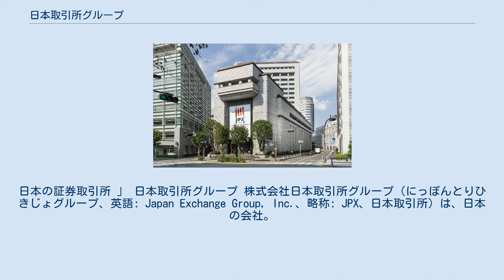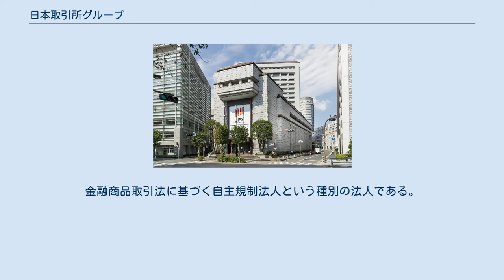日本取引所グループ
日本の証券取引所 」 日本取引所グループ 株式会社日本取引所グループ（にっぽんとりひきじょグループ、英語: Japan Exchange Group, Inc.、略称: JPX、日本取引所）は、日本の会社。
東京証券取引所、大阪取引所、東京商品取引所等を傘下に持つ、持株会社（金融商品取引法上の金融商品取引所持株会社）である。
 「日本取引所グループ」や略称の「JPX」は同持株会社を指すほか、その傘下の会社等も含めた企業集団を指すこともある。
 本項では日本取引所自主規制法人についても記載する。
 ともに独立して株式現物市場ならびに金融デリバティブ市場の双方を運営または傘下としていた東京証券取引所グループと、大阪証券取引所の2013年の経営統合により「日本取引所グループ」の商号が用いられることとなった。
株式市場ならびに金融デリバティブ市場はそれぞれ統合され、うち株式市場については、経営統合時点で世界第3位の規模となった。
 統合後、かつての大阪証券取引所の一部事業を引き継いだ会社は「大阪取引所」という社名となった。
 2019年9月、商品デリバティブ等を扱う取引所である東京商品取引所の株式を、同年8月より開始した株式公開買付けが成立したと発表。
 日本取引所自主規制法人（英語: Japan Exchange Regulation、略称: "JPX-R"）は、日本の法人。
金融商品取引法に基づく自主規制法人という種別の法人である。
 当法人の「会員」は株式会社日本取引所グループのみであり、同社が当法人の議決権の100%を直接保有。
 主な業務を記載。